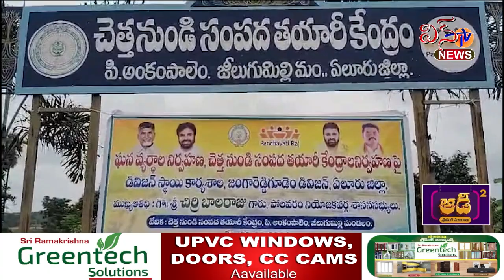అంకంపాలెం - అతి తక్కువ ధరలకే వర్మీ కంపోస్ట్ : చిర్రి బాలరాజు ...